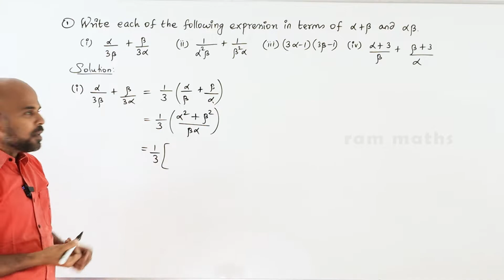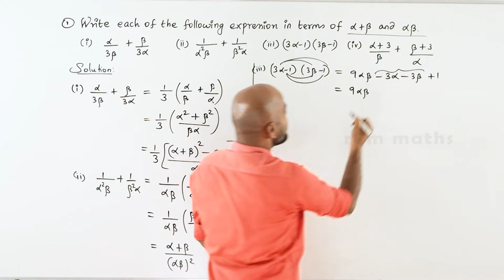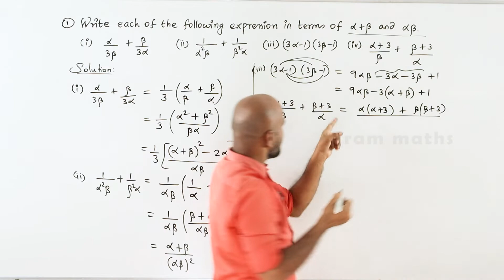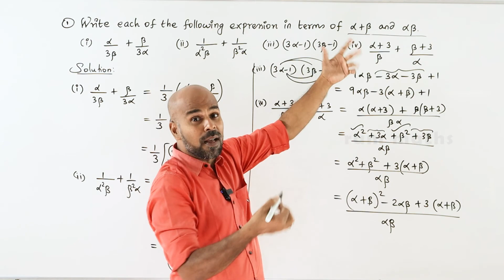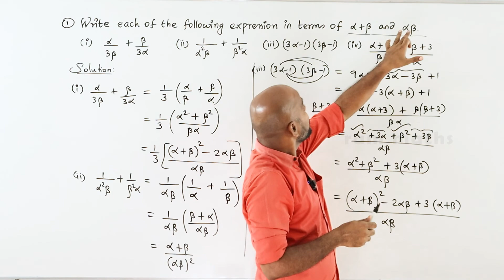10th | EX. 3.14 | Q.No.1 | ALGEBRA | CHAPTER 3 | STATE BOARD | RAM MATHS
10th | EX. 3.14 | Q.No.1 | ALGEBRA | CHAPTER 3 | STATE BOARD | RAM MATHS